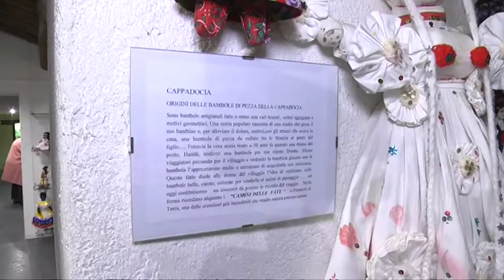Pescara – La casa delle bambole trova… casa